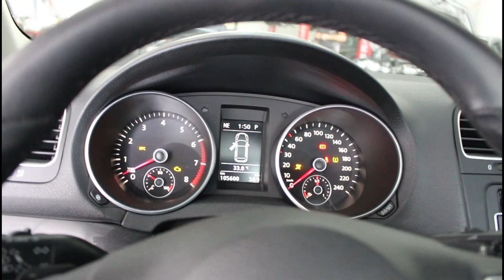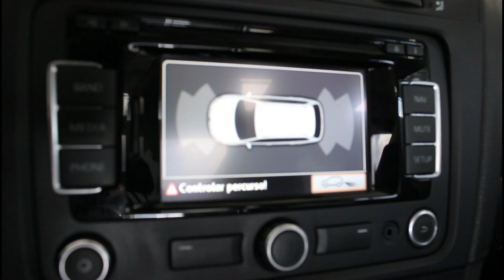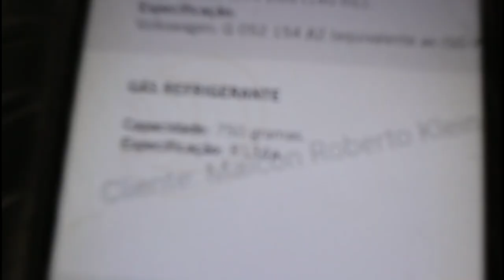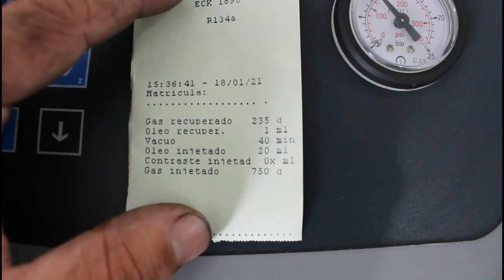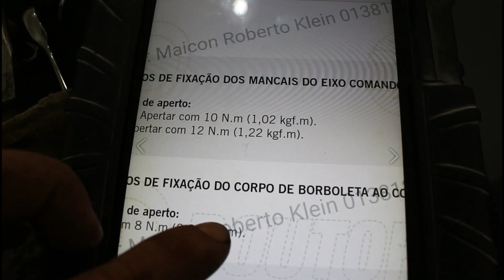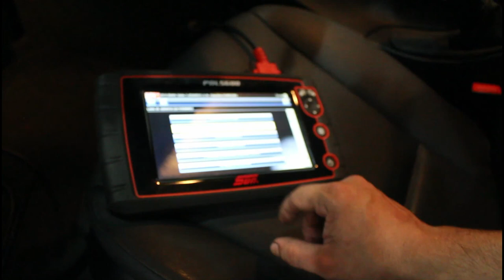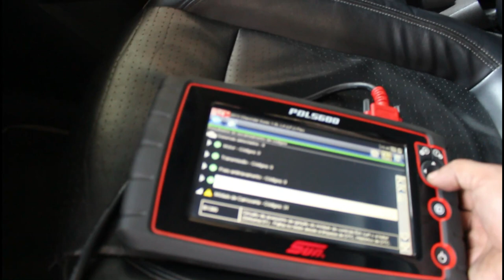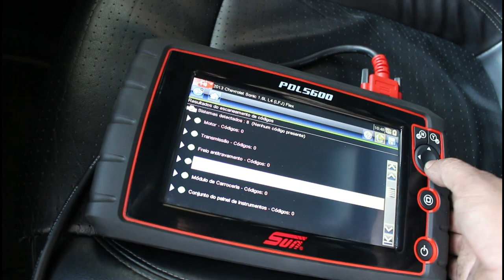BMW F30 trocando vedador, GM Sonic falhando, e Coding no Jetta